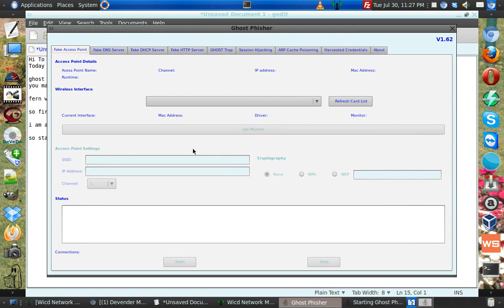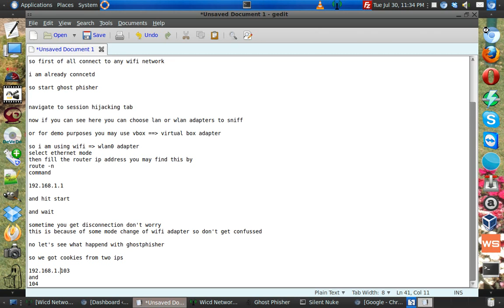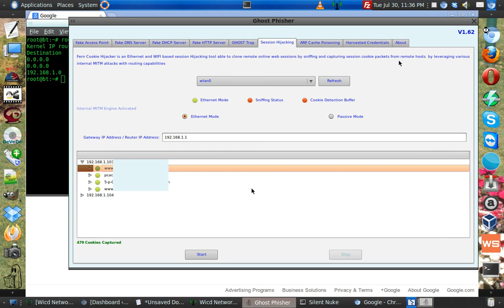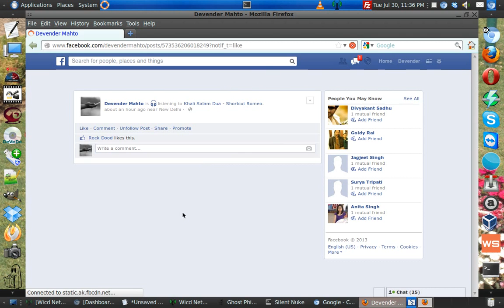How To Hijack Session And Steal Cookies Of Your Network Clients In Linux or Backtrack 5